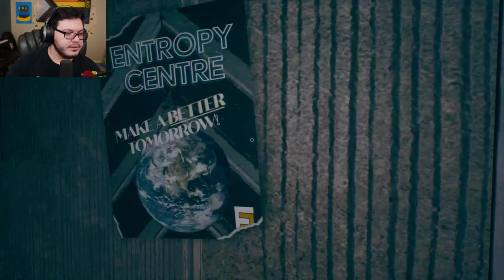Mechanical Engineer Plays Game About Entropy (Streamed 04.28.23)